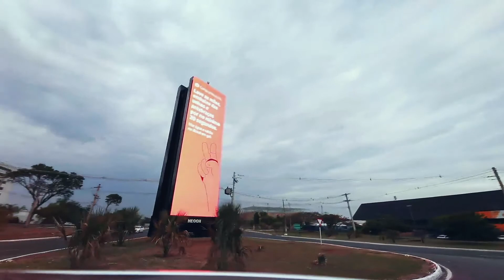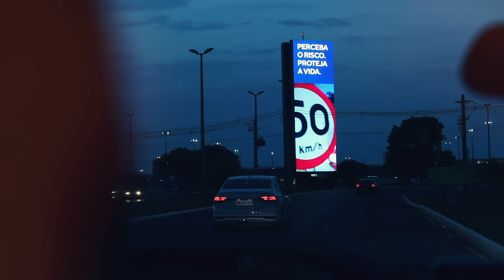Projetos Icônicos: Circuito NEOOH - Aeroporto de Brasília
LedWave reforça parceria com a NEOOH em maior solução de DOOH aeroportuária da América Latina.

O maior conjunto de mídia programática da América Latina está no Brasil, atraindo a atenção de quem passa pelo Aeroporto Internacional de Brasília – Juscelino Kubitschek. Idealizado e desenvolvido pela NEOOH, o projeto tem como principal instalação duas torres LED de altíssima resolução implementadas pela LedWave.

Ao todo, são mais de 200 metros de área total de exibição e mais de 30 telas de última geração espalhadas em pontos estratégicos para potencializar a exposição dos conteúdos apresentados aos passageiros diariamente.

Além do maior painel de mídia digital em aeroportos da América Latina, o projeto também inclui dois mega painéis em formato "bandeira", com oito metros de largura cada, atingindo todo o fluxo de embarque e desembarque, além de diversos totens espalhados pelo prédio e uma torre de grande impacto na área de embarque do terminal.

Gostou e quer saber como ter painéis de LED da LedWave?